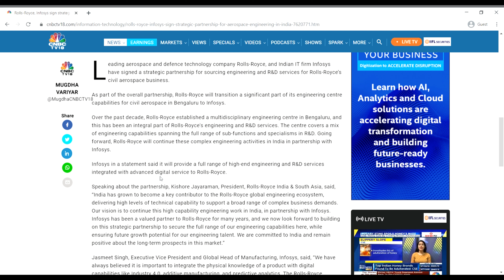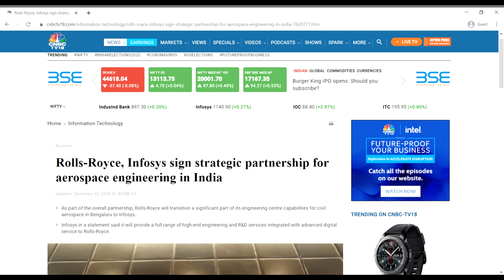Rolls Royce Infosys Big Deal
Telegram [ otherwise search Money Makers in search bar you will find a channel with the same logo of this channel plzz do join ]

Follow the bellow links for more Updates and Many more Tips and Tricks of Money Making.

HELLO, Friends Welcome to MONEY MAKERS [ iammoneymaker ]

We have the objective of building financial discipline in the masses by simplifying Stock Market Education and Financial concepts. we aim to bring a chance for every youth to earn while they learn, and become self-independent.
                                  Our content is curated for beginners who want to learn stock market. Stock market trading and investing is hard. Seeing all the fluff out there on social media creates unrealistic expectations for beginners new to day trading.

Here's what you will get here:
-Realistic day trading strategies
-Penny stocks Information
-Many Books
-Psychology
-How to day trade sympathies and hypes for both large caps and small cap penny stocks!
-Day trading breakout and breakdown on large caps
-BAD JOKES Hahaha